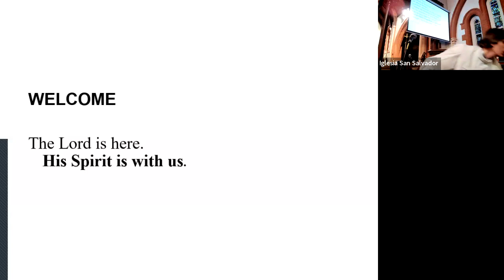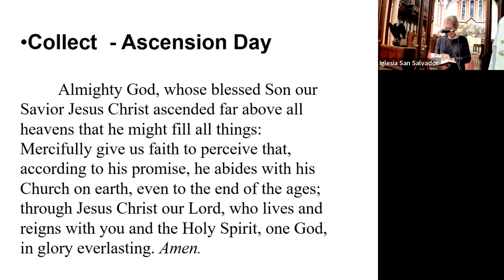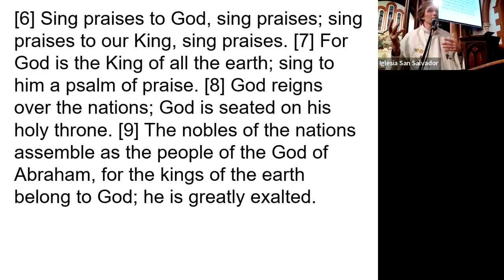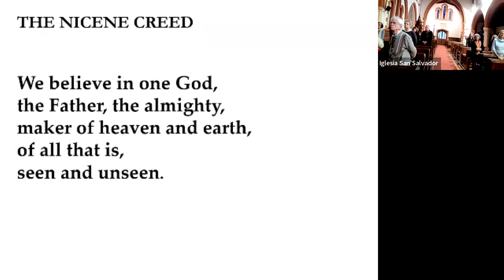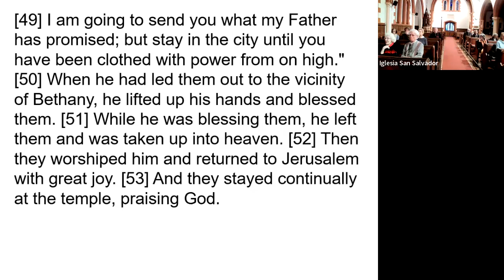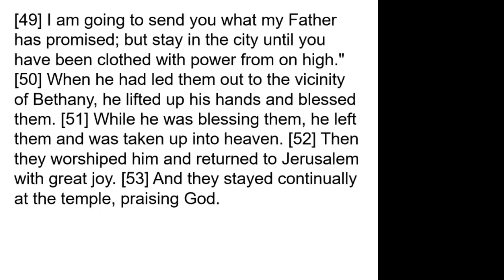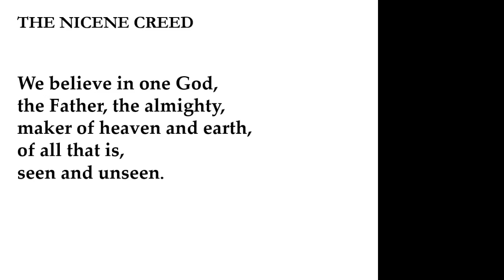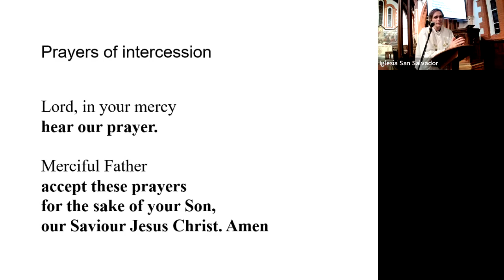St Saviours English Service ' 21st May 2023